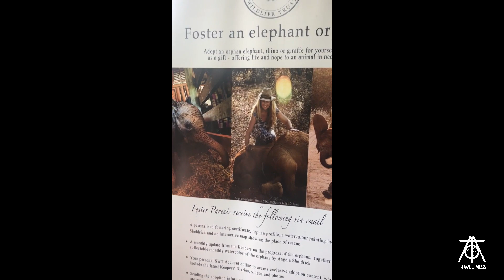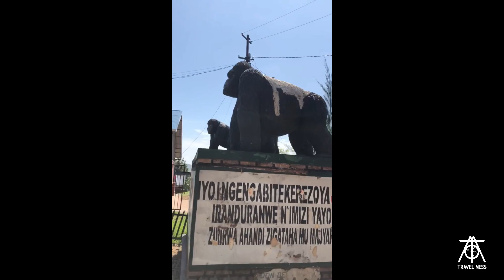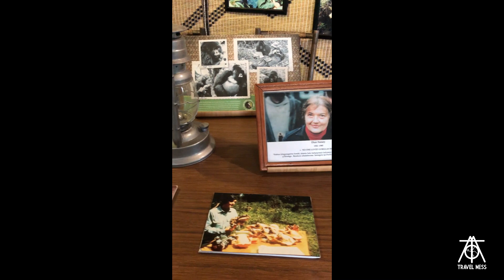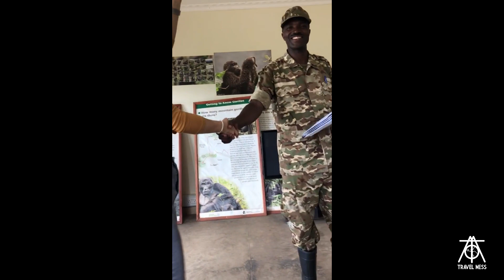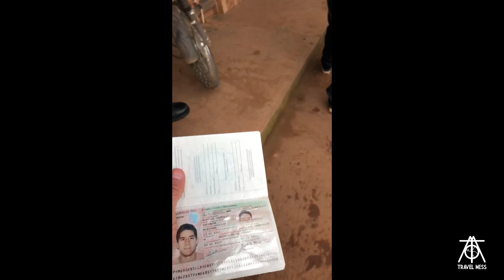Encuentro con los Gorilas - Uganda, Ruanda y Kenia. - | TravelMess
Esta aventura fue una de nuestras favoritas ya que veníamos anhelando el encuentro con los gorilas, les compartimos nuestra experiencia.

Viaje realizado en febrero del 2020

Toda la información y detalles del viaje los encuentras en el blog.

TravelMess - Fer y Chava